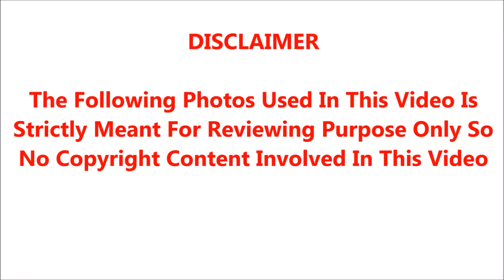🔴Breaking!படப்பிடிப்பில் விபத்தில் சிக்கிய பிரபல நடிகர் திடீர் மரணம்! கண்ணீரில் ரசிகர்கள்,பிரபலங்கள்